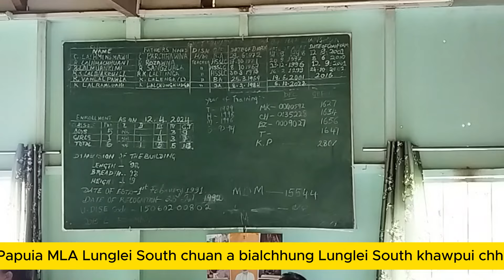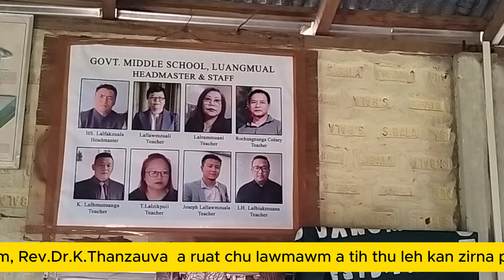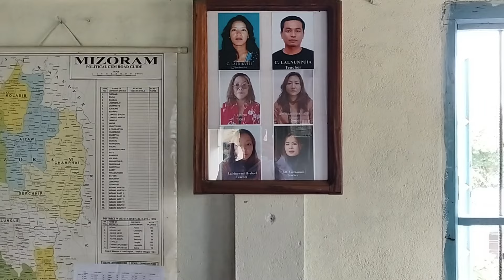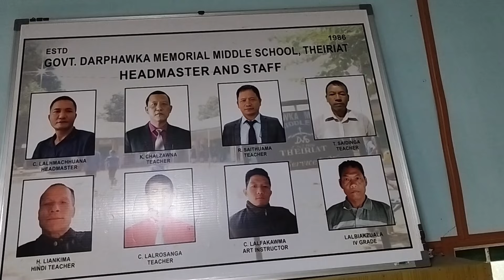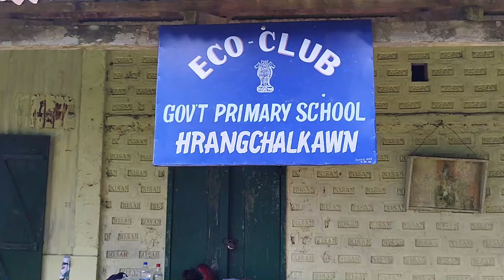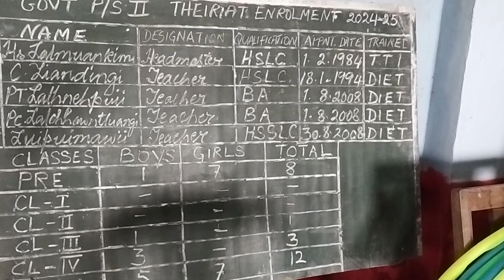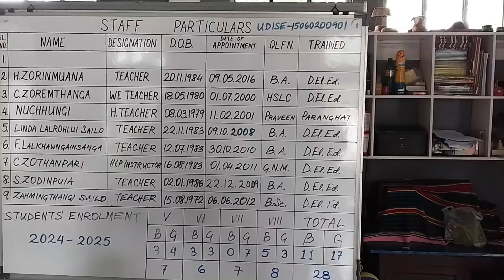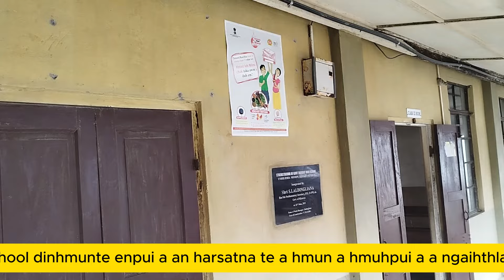Pu Lalramliana Papuia MLA Lunglei South chuan a bial khawpui chhung School Surprise visit a nei.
25-26th June 2024 khan Lunglei South bialtu MLA Pu Lalramliana Papuia chuan a bial Lunglei South khawpui chhung School te hrilhlawklo in a tlawh.